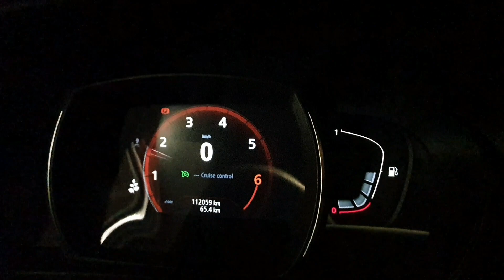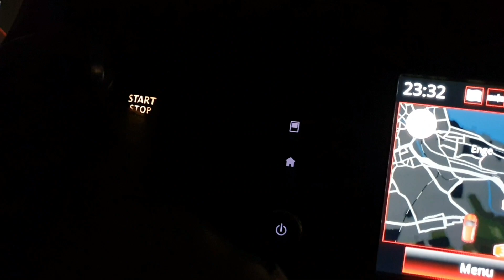Night drive 80s style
Satisfying video of night driving with car.
It was driven in Zürich, Switzerland.